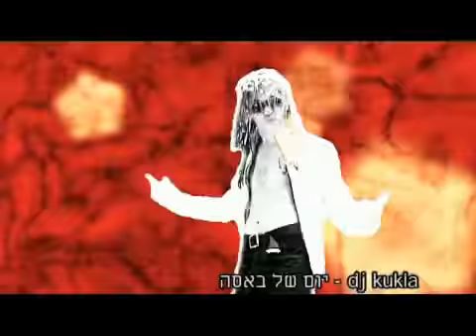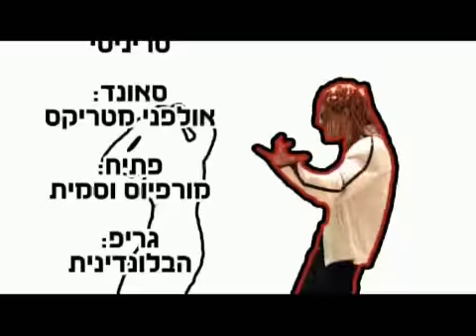מתוך התכנית "בלגן בעולם" : המצעד של אילן בן תחת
מצעד הריקודים של אילן בן תחת נותן בראש עם שירי דאנס מגניבים